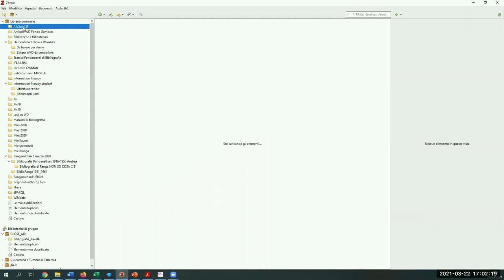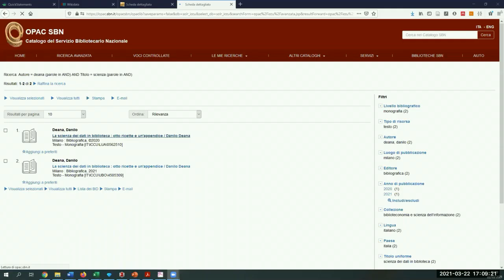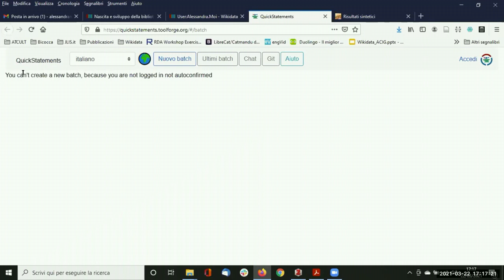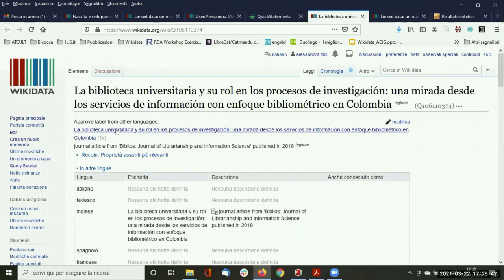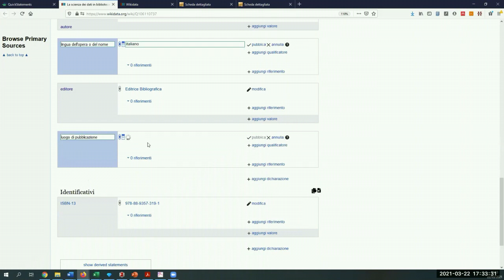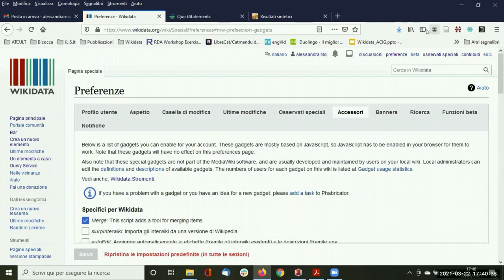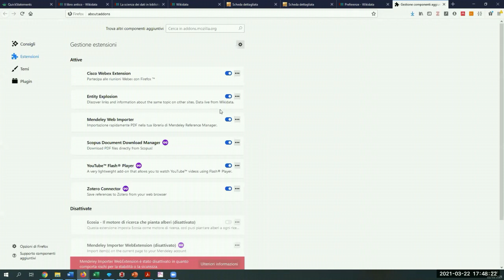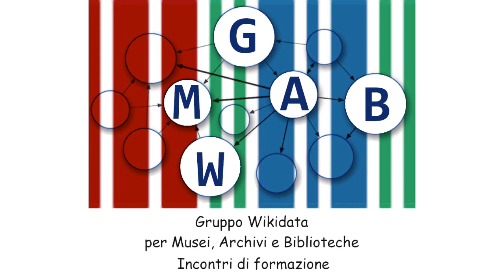Dati bibliografici da Zotero a Wikidata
Settimo incontro di formazione relativo a Wikidata tenuto dal Gruppo Wikidata per Musei, Archivi e Biblioteche